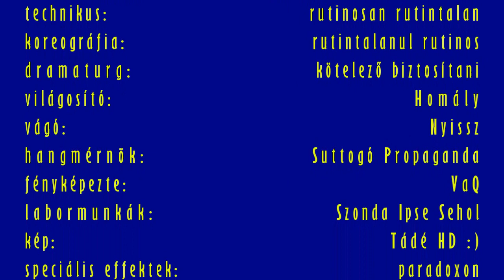Kronotonfluxus 495 - Siófok-Józsefváros - 2023/08/21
Véget ért a hosszú hétvége Siófokon, így irányt vettünk hazafelé. Persze, megálltunk a szabadstrandnál egy rövid időre, aztán irányt vettünk a Legkedvesebb Utasommal Budapestre.